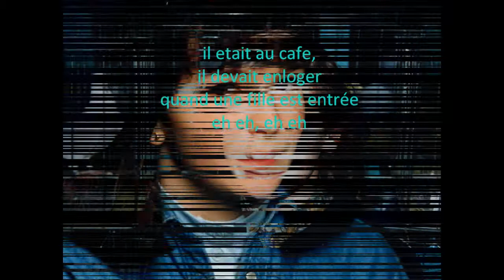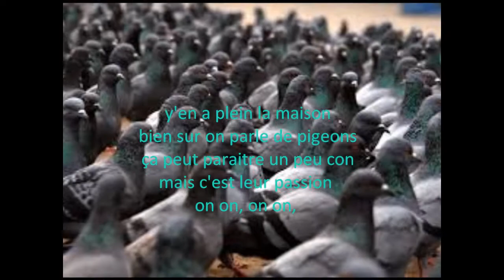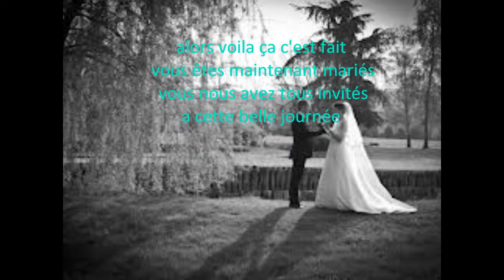Aline et Johan... le 9 août 2014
Chanson dont les paroles ont été réécrites par Marjorie, Laury, Grégory... à l'occasion du mariage d'Aline et Johan